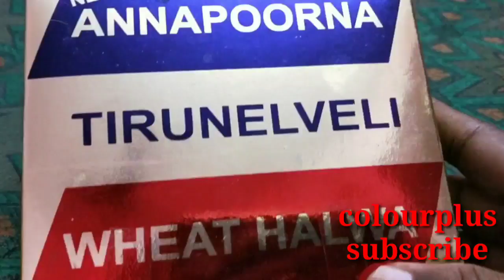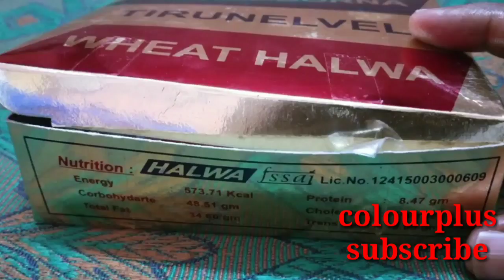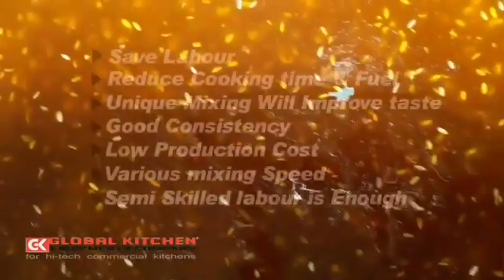New business ideas தினசரி ரூ.5000 லாபம் தரும் தொழில் வாய்ப்பு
All details available. Education medicine life style  etc
colourplus தொழில்
அல்வா தயாரிக்கும் இயந்திரம் மூலம் செய்து வருமானம் பெறலாம்
ஏதேனும் விபரம் பெற